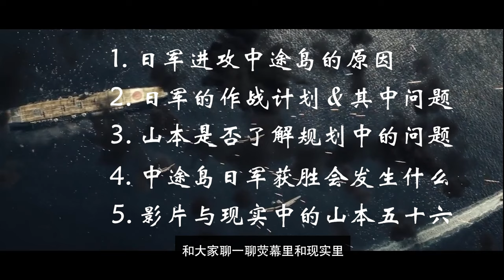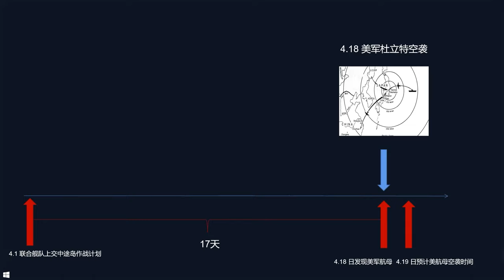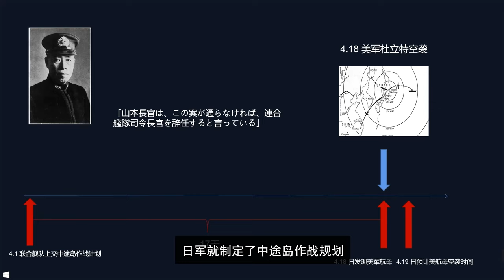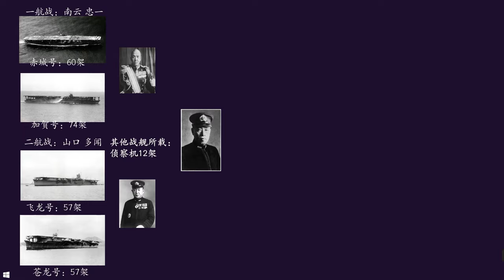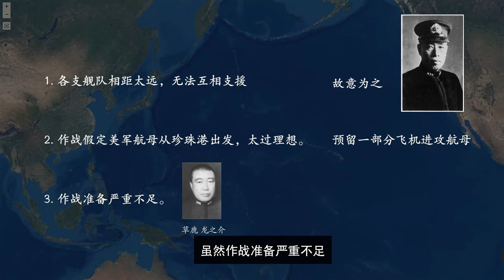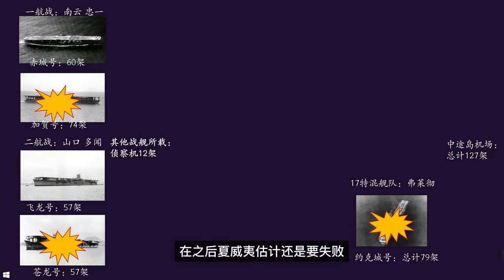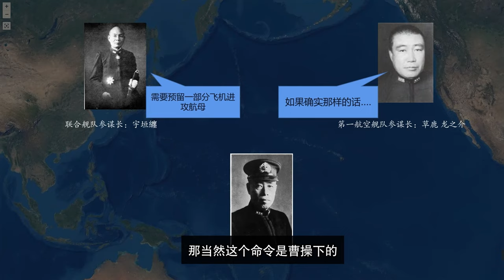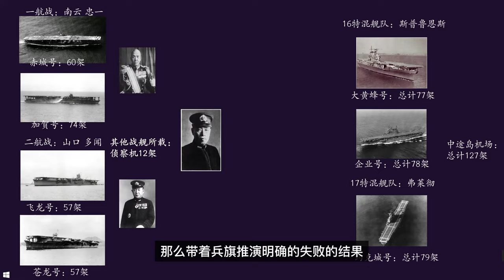开卷考都不及格？日军战前兵棋推演美军行动全部被预料中，为何实战中中途岛还遭遇惨败？揭开美日中途岛战役最大迷案丨【决战中途岛解析01】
【决战中途岛·解析】开始更新！影迷，军迷，历史迷们，本期视频将为大家带来一个完全不同，且最清晰的中途岛战役。视频里也会回击很多流行于各种场合的关于中途岛战役的各类“伪命题”、“假结论”。

本期视频主要围绕：
日军做出“中途岛作战”的缘由；结合地图详解日海军作战规划；
山本是否知道自己的计划存在致命漏洞？；合理推断中途岛战役可能的其他方向；
最后！我将结合史料和荧幕形象和大家简单聊聊山本这个人物在历史里和荧幕里的反差以及造成这种反差的原因。

用决策者和指挥官的视角带大家回味历史上的经典战役
当前更新系列：法国战役；预备更新系列: 瓜岛战役